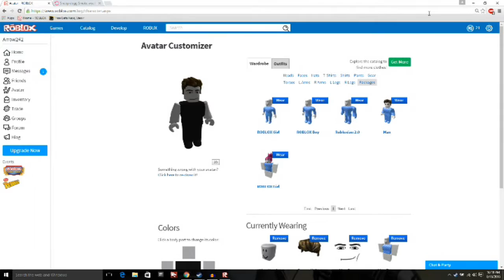Deagle Challenge!! | Phantom Forces Roblox | Beta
This is a game play video of Phantom Forces Beta on Roblox!

Welcome to Phantom Forces, an incredibly popular and beautiful looking first-person shooter on Roblox. It is a good example of a game that incredibly realistic-looking, beautiful games can be designed, released, and made popular on the Roblox platform, without having to be exact clones or copies of other games. Synthesizing design and gameplay elements from many other popular shooter games, including Battlefield and Call of Duty, it is currently set in seven maps, with all players having access to the four available combatant classes and a wide variety of guns and weapon attachments.